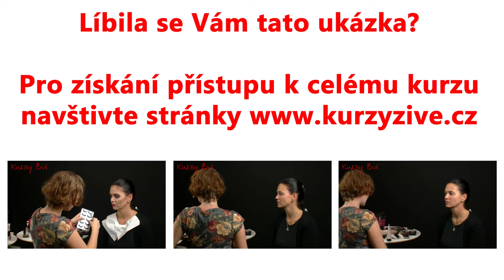FOTO-MAKEUP - Ukázka 1